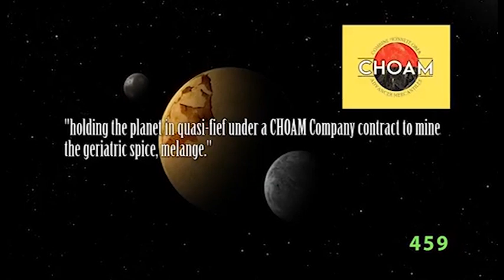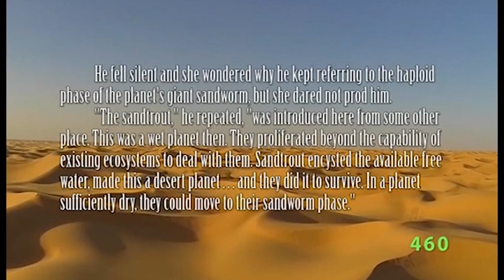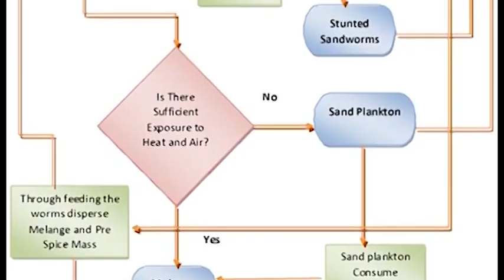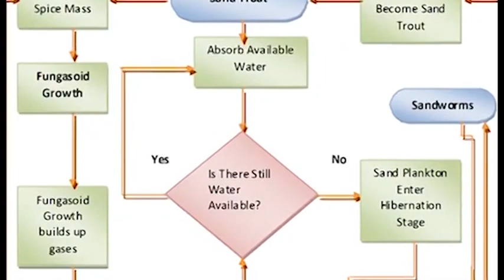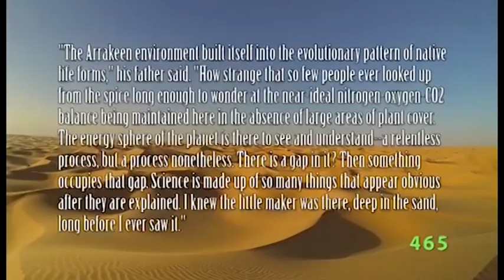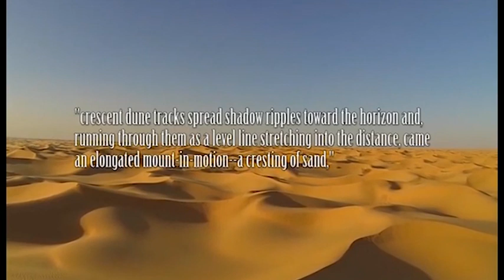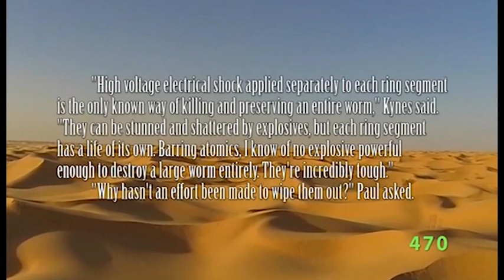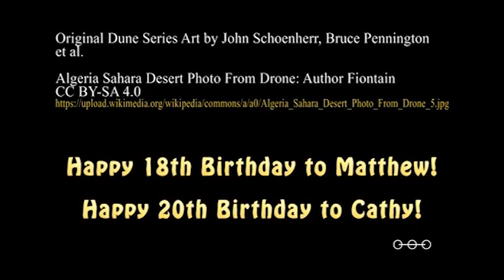Dune Series PHD Episode 31 Desert God & Dust Devil The Lifecycle of the Sandworms of Arrakis (Dune)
What is the relationship between the worms and the spice Melange? This is one of the great mysteries of Dune, but a much bigger mystery is the answer to the question "Where do the sandworms come from?"

As an introduced vector their relationship to water and the spice is crucial to understanding the nature of the ecological transformation of Arrakis. Worshipped by the Fremen as both god (Shai Hulud) and devil (Shaitan), the worms are also notable as chthonic deities used as a form of transport by it's worshipers.

Let's plant a thumper and summon Shai Hulud, so that we may better understand the worms of Dune.